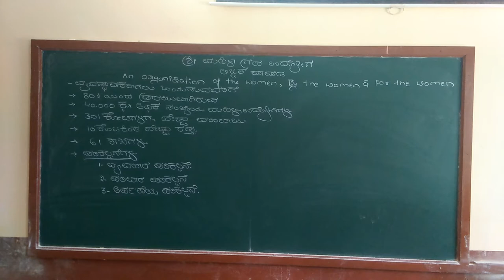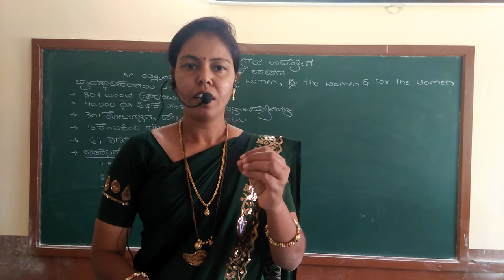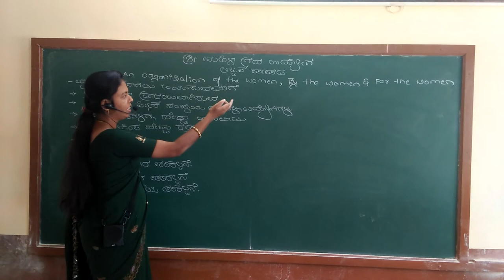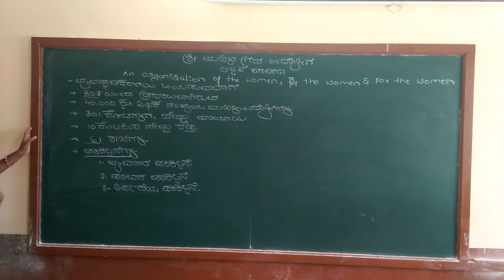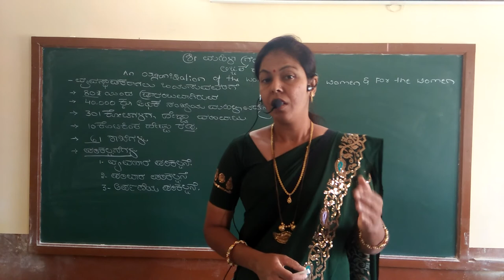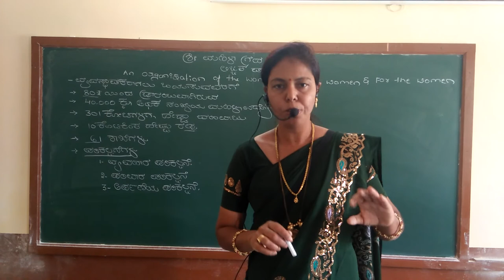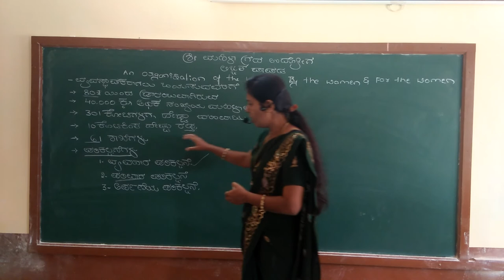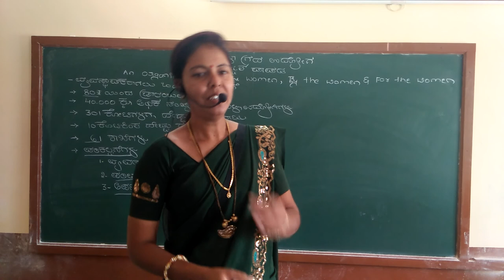Bharati Adahalli jA College Athani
Puc ll  The Story of lijjat  papad  .